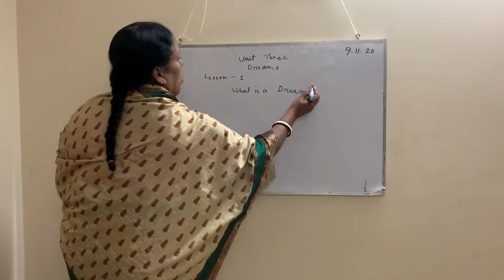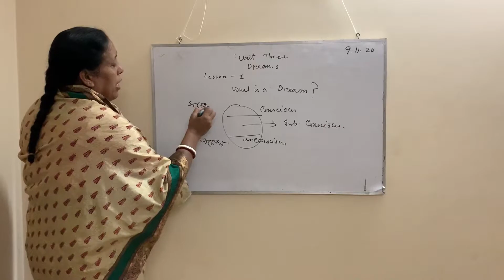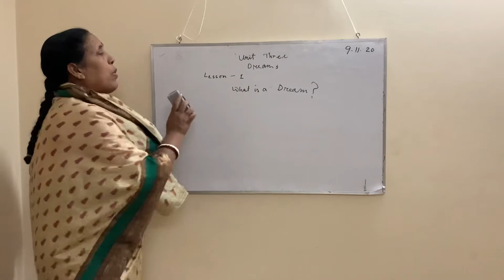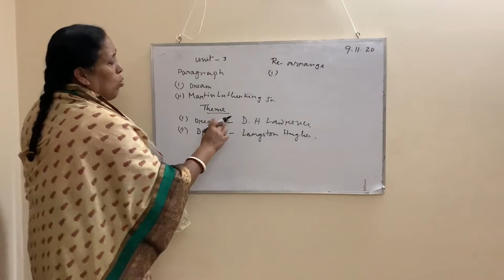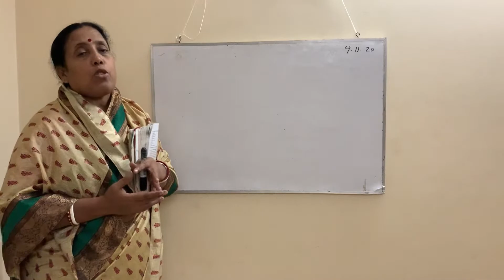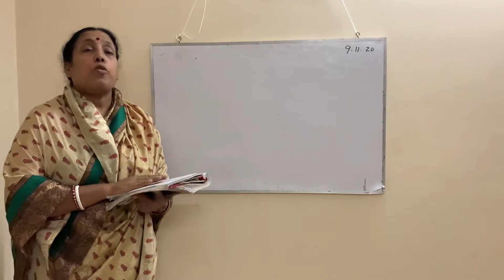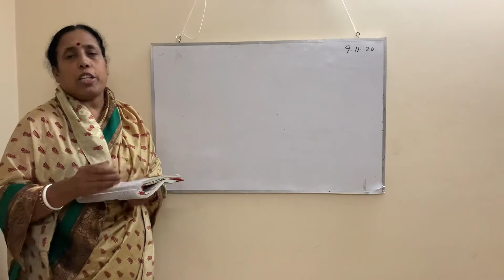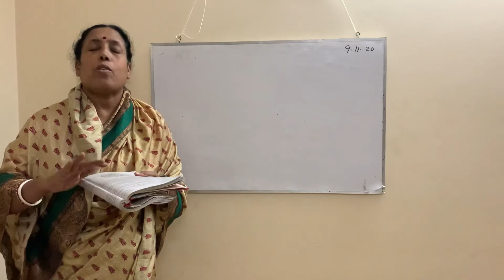English 1st paper